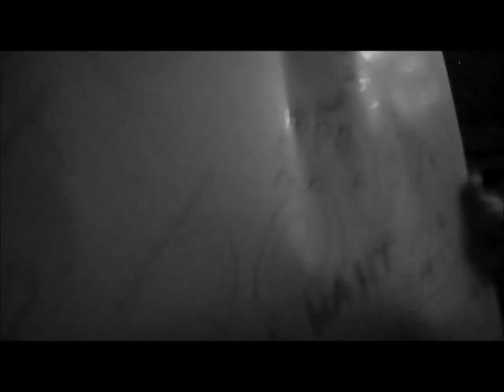The Skurring of Burrs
our totally serious, not ridiculous documentary film about the adventures of three best friends that skurr every burr until no burr is left unskurred.   SKURRRR